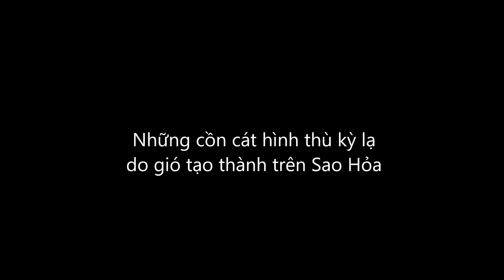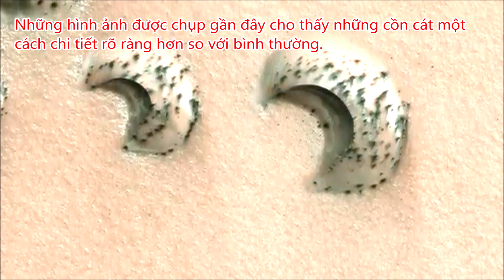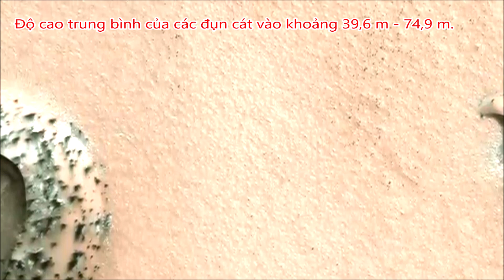Những cồn cát hình thù kỳ lạ do gió tạo thành trên Sao Hỏa - 4K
Đoạn phim 4K sắc nét của những cồn cát kỳ lạ do gió tạo thành trên Sao Hỏa...